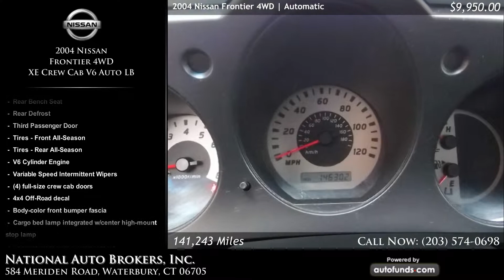Used 2004 Nissan Frontier 4WD | National Auto Brokers, Inc., Waterbury, CT - SOLD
Used 2004 Nissan Frontier 4WD in Waterbury, Norwich, Middletown, New Haven.

Solar Yellow with Charcoal . 141243 miles. Automatic transmission.